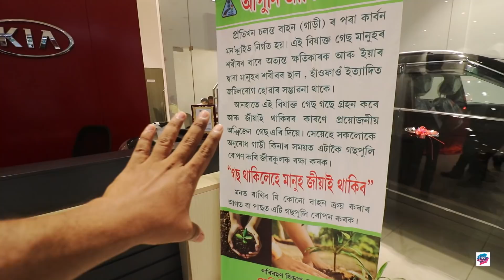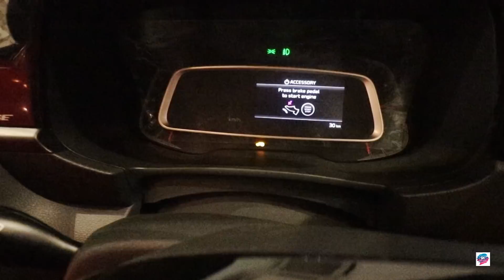Delivery of Top Model Kia Car with IMT 🔥💵🔥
Hello Dosto Buzurgo Baccha Party Aur Mahila Samiti ek bar phirse aap sabka swagat Hain hamare YouTube channel par. .

In this Video:
Taking Delivery of all new Kia Sonet Petrol Top Model with IMT of my friend Gaurav and also finally I purchased my first riding boots from
Comrade Pitstop, Guwahati.